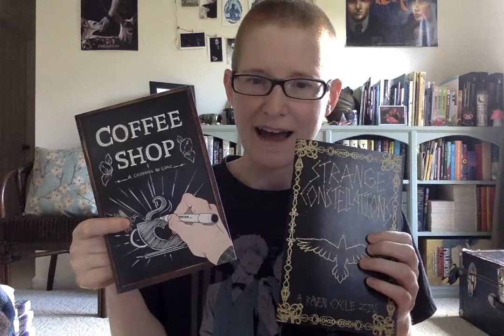Fanfiction 101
In today's episode Dabney talks to you about one of their favorite things - fanfiction! You can read and post fanfic on AO3

The book series talked about in this episode is All for the Game by Nora Sakavic. The audiobooks are on Hoopla and the library has physical copies in the young adult collection.

(This video originally aired on Instagram Live on May 22, 2020)